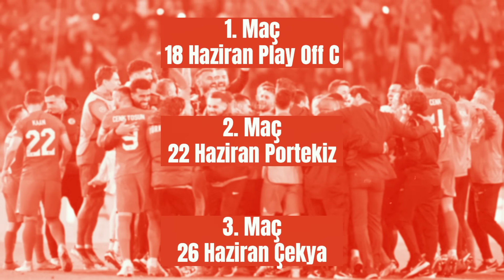KOLAY MI, ZOR MU? | TÜRKİYE’NİN EURO 2024 GRUP ANALİZİ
Baraj maçları, play-offlar, en iyi 3.lük, son dakika golleri ve turnuvaya katılabilmemiz için 15 farklı senaryo olmadan Euro 2024 Avrupa Şampiyonası’na gümbür gümbür gidiyoruz.

00:00 Giriş
00:43 Olası Play-off ekipleri
01:36 Çekya Analizi
03:24 Portekiz Analizi
05:02 Turnuva Tahminleri
05:40 Kapanış

* Biz Kısa Paslar'ız. Spor gündemine dair özel içerikler ve konseptler sunuyoruz.